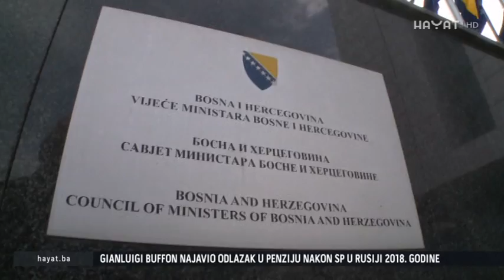HOĆE LI DOĆI DO BLOKADA RADA DRŽAVNIH INSTITUCIJA? (18 12 2016)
Milorad Dodik prijeti blokadom u Institucijama Bosne i Hercegovine, ukoliko se prijedlog zakona o Ustavnom sudu BiH, kojeg će napraviti on i Dragan Čović, ne usvoji. Čak je na bojkot pozvao i ljute neprijatelje - SDS. S druge strane, jasna je poruka stranaka iz Federacije, izbacivanje stranih sudija iz Ustavnog suda BiH nije moguće.

Uskoro: HAYAT PLAY (VOD)